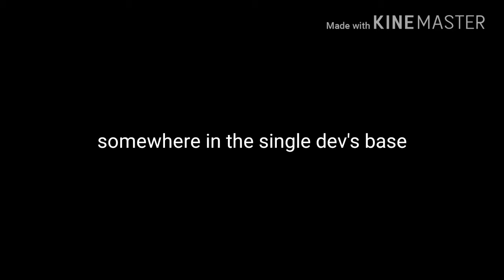TheBattleBayShow ep.1/Blyad gets demonotised on the forums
:Note:that is ment for the sake of comedy...dont take it serious

1 year old kids or above only...enjoy. ):3